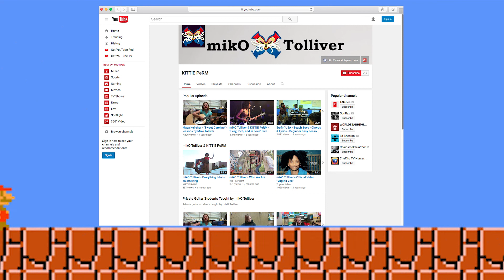Super Mario Brothers Theme - Lesson 16 - Guitar Basics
For Lesson 16, learn the tab for the Super Mario Brothers Theme.

Taught by mikO Tolliver